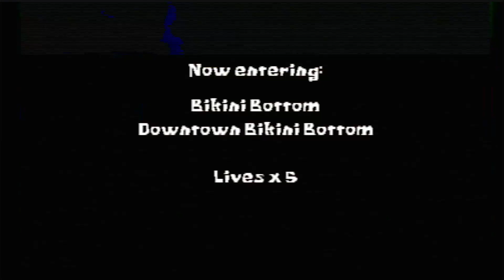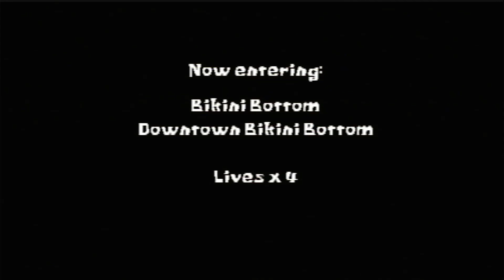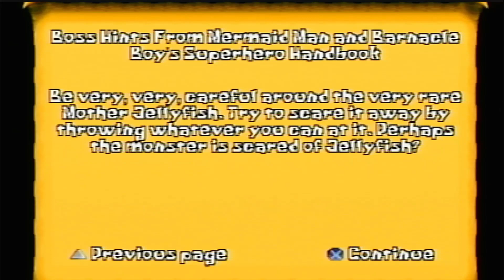Lets Play SpongeBob SquarePants SuperSponge #02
In this video we visit Fishhooks Park, Downtown Bikini Bottom, and the 6 Clams bonus level in SpongeBob SquarePants SuperSponge.